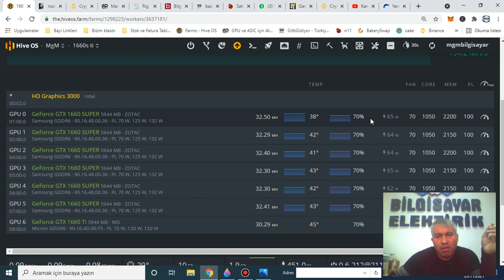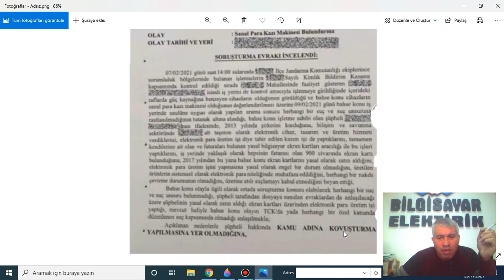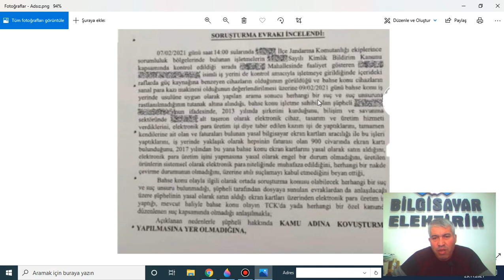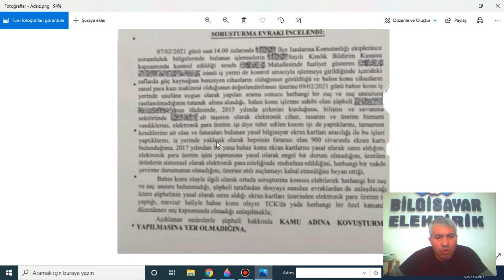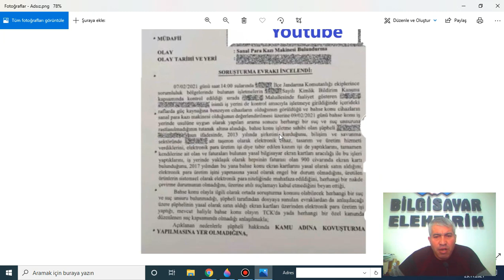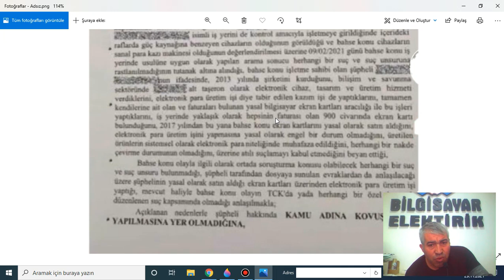Riglere El Koyma Sonucunda Savcılık Tarafından Kovuşturmaya yer yoktur Kararı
el koyulan madencilik rigleri geri nasıl alınır.
El Koyma kararının Hukuki nedenleri ve sonucu
El Koyulan Madencilik Makinaları ve rigler geri nasıl alınabilir.
El Koyma Kararının ardından yedieminde bulunan rigler nasıl geri alınabilir.

mining baskın,
mining polis,
mining turkiye,
bitcoin madenciligi,
cin kripto parayı yasakladı,
bitcoin nasıl uretilir,
ekran kart baskın,
kacak kripto madenciligi,
Mining baskını,
Mining polis,
Mining Türkiye,
Thodex,
Bitcoin madenciliği,
Kripto para baskını,